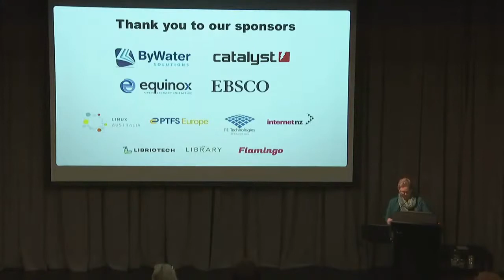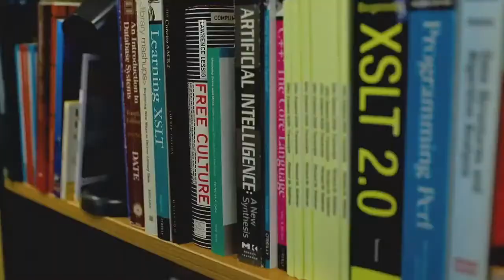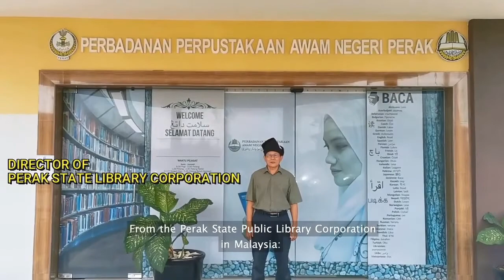Kohacon20: Meet the Kohacon20 organising committee & Community video (Day 2)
Meet this year's organising committee for Kohacon20 and hear from people within the Koha community from all over the world.